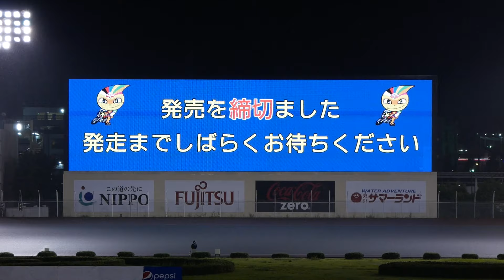サマーランド杯2019 特別選抜戦[伊勢崎オートレース] motorcycle race in japan [AUTO RACE]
雨の七夕に行われた伊勢崎オートレースナイターの特別選抜戦。
1枠白 山中充智選手
2枠黒 白次義孝選手
3枠赤 伊藤正真選手
4枠青 影山伸選手
5枠黄 淺香潤選手
6枠緑 田中賢選手
7枠橙 内山高秀選手
8枠桃 大木光選手